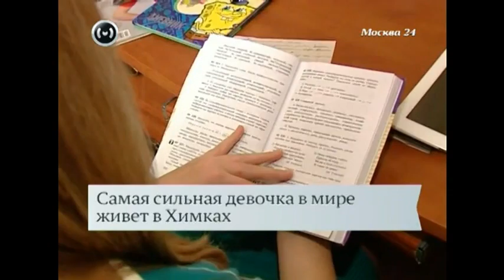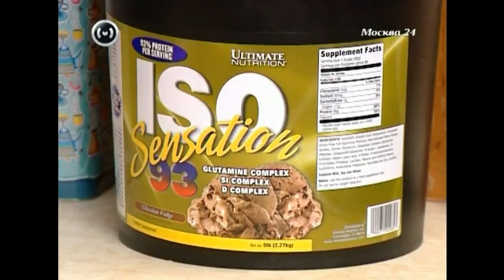Марьяна Наумова, Новости т/к "Москва-24" 27.11.12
Марьяна Наумова - 13 лет, Абсолютная рекордсменка Мира в жиме штанги лежа среди девушек-тинейджеров до 15 лет, чемпионка Мира 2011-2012, первая девушка до 18 лет выполнившая норматив Элита России в жиме штанги лежа и попавшая на обложку крупнейшего в Мире журнала по пауэрлифтингу "Powerlifting USA". Лучший результат Марьяны на соревнованиях - 90 килограмм.

Марьяна - героиня Новостей на телеканале "Москва-24", эфир от 27.11.12
реклама протеина в телеэфире)))
Марьяна разводит протеиновый коктейль и угощает телеведущую.)